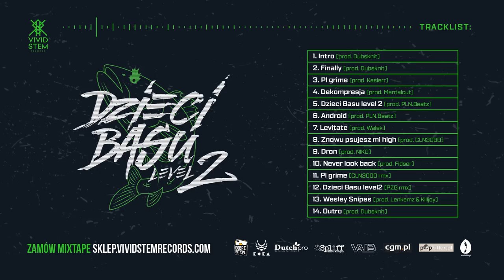12. GINGER, BREKU, KASIERR, WUZET - DZIECI BASU LEVEL 2 PZG rmx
12. Dzieci Basu Level 2 rmx
produkcja: pzg depizgator
tekst: Ginger, Breku, Kasierr, Wuzet